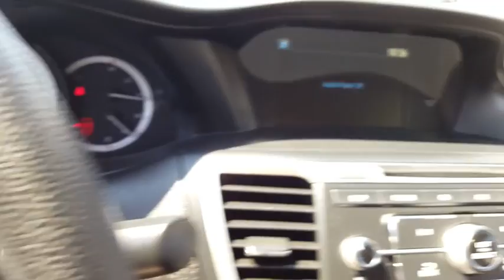2014 Honda Accord Sedan Simi Valley, Thousand Oaks, Los Angeles, Ventura, Oxnard, LA, CA 82371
2014 Honda Accord Sedan

First Kia
2081 1st St